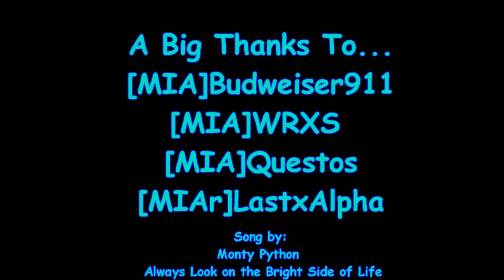MIAClan.net 1st BFH Initiation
Battlefield Heroes initiation.